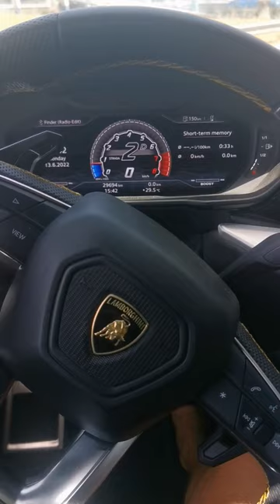What I See In Rear View Mirror 😳 a Twin Urus